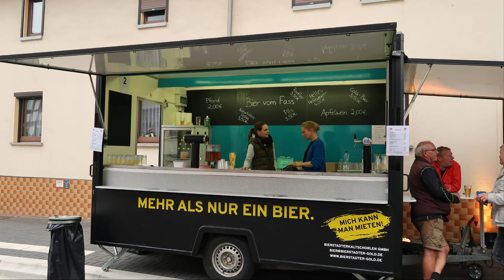Wiesbaden Naurod Äppelblütefest Impressionen 2023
Das ist mein Impressionsvideo vom Äppelblütefest in Wiesbaden Naurod 2023 / Kirmes.

Beschickung:

Break Dancer - Schramm
Twister - Nickel
Drop Zone - Müller
Venezia Labyrint - Schramm
Autoskooter Hollywood Drive - Eiserloh

Musik von:

Watch: • Elektronomia - Sk...